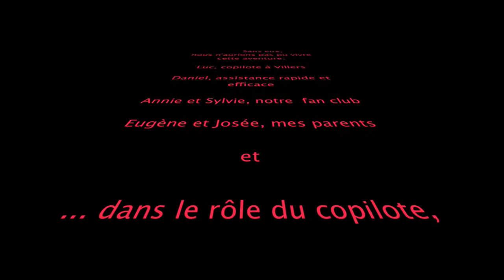Dide & Dave en rallye provincial - VW Golf GTI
Enfin ! Après une vingtaine d'années de réclusion sur le grenier, j'ai fait réapparaitre d'anciennes vidéos de nos explois en rallye au volant d'une VW Golf GTI 1600 de 1981. De super souvenirs pour une aventure, sans grands moyens financiers certe, mais avec volonté et grâce à une belle bande d'amis ...

Un arceau, quelques bidons d'essence et d'huile et c'était parti ! Pas d'ABS, d'ESP, d'airbag, de direction assistée, de vitres électriques ou d'essence bio; bref, pas encore d'obsession sécuritaire - c'était le bon temps ...

NB: pour les zamis du GGCC : si, si c'est encore la même GTI que vous pouvez croiser lors de nos sorties communes ...